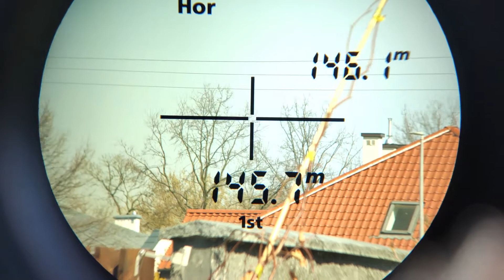Nikon Forestry Pro II DST Mode VS 1st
Pokaz trybu DST vs 1st dla Nikon Forestry Pro II

Więcej informacji poniżej/ More info below

Świadczymy profesjonalne usługi sprzedaży detalicznej, hurtowej oraz dla instytucji. Specjalizujemy się w sprzęcie fotograficznym, video oraz optycznym.

We provide professional retail, wholesale and institution sales services. We specialize in photographic, video and optical equipment.
We deliver all Nikon products to all europeans countries